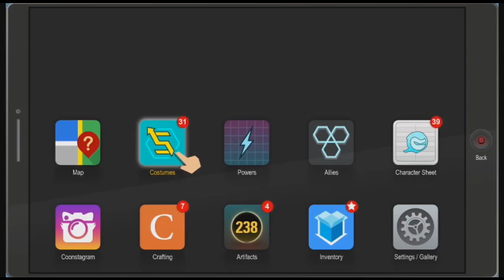South Park the Fractured but Whole Episode 33